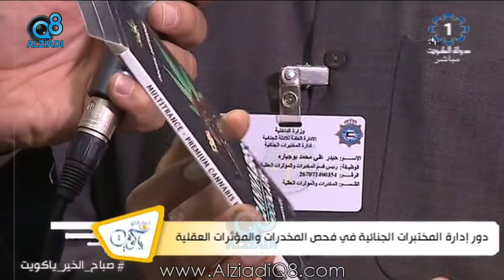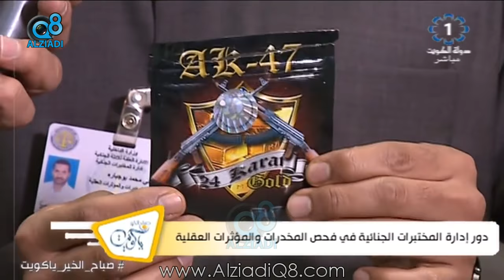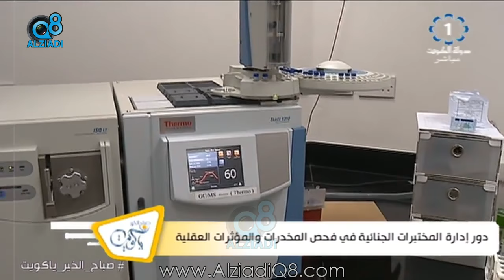شاهد كيفية فحص المخدرات و المؤثرات العقلية مع "حيدر بوجباره" عبر تلفزيون الكويت